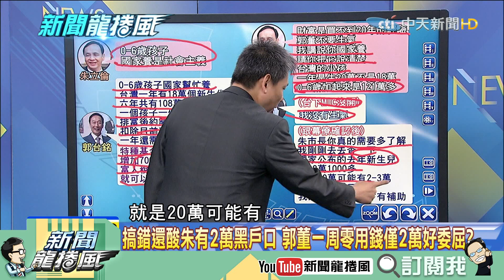【精彩】身為榮譽黨員卻喊「你們國民黨」？ 張友驊指出郭董四大症狀：郭以為只有他能救藍營！